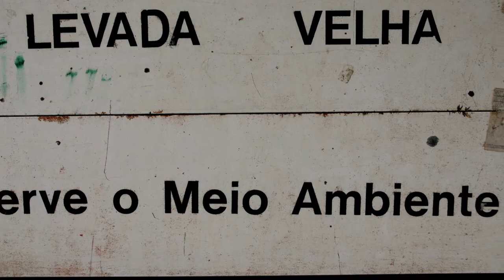Madeira 2022 - Levada Velha.